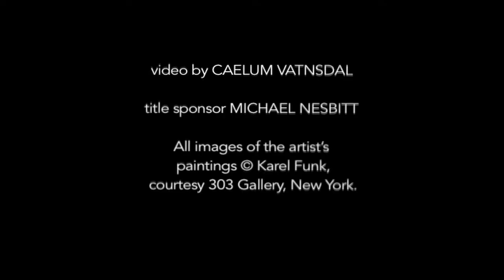Karel Funk at the Winnipeg Art Gallery Part I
The WAG is proud to present the largest and first true survey of work by painter Karel Funk. The Winnipeg-born and -based artist has received international attention for his mesmerizing portraits of lone figures clothed in contemporary gear. This video by Caelum Vatnsdal follows Karel through streets and galleries in New York, charting his initial inspiration. See Karel Funk at the WAG, June 11-Oct 2, 2016.